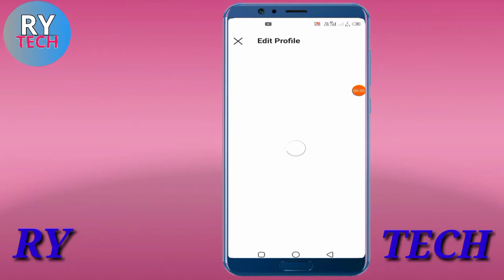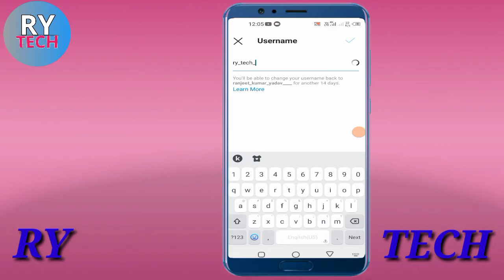Instagram username kaise change kare | How to change with Instagram username